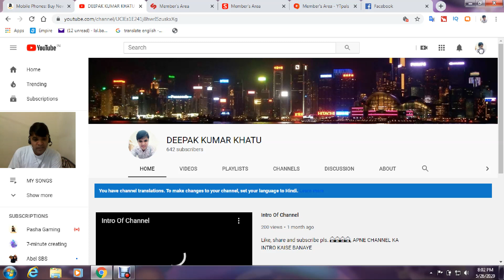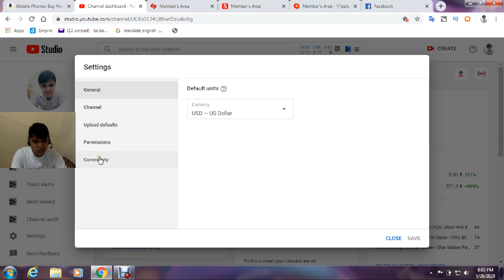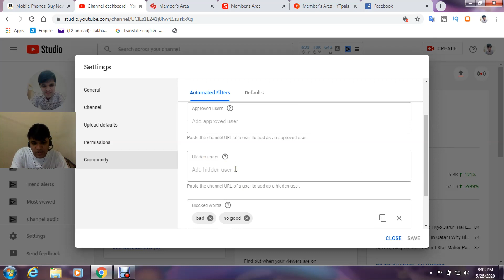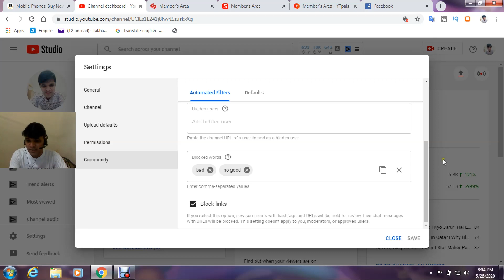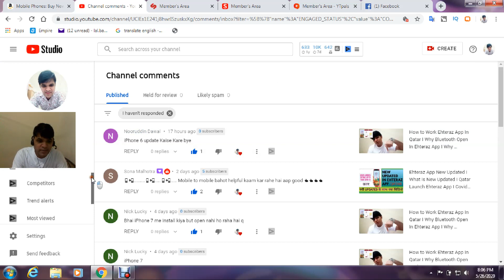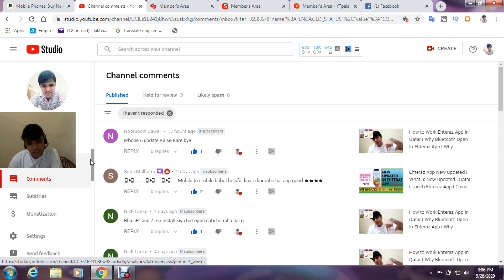HOW TO STOP SPAM ON YOUTUBE I WHAT IS SPAM ON YOUTUBE I MESSAGE SPAM IN YOUTUBE I HINDI TUTORIAL I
Hi Friends,
Welcome to our you tube channel DKK.
IS VIDEO ME YOUTUUBE MESSAGING SPAM KE BARE ME BATAYA GAYA HAI,
VIDEO PURI DEKHE JANKARI KE LIYE,

INSTRAGRAM : DEEPAKMALHOTRA224

BOYA BYMI

1. My SmartPhone
2. My Microphone
3. My Tripod
4. My Wireless Mouse

ban comment spam on youtube,
ban trolls on youtube,
how to ban people from comments on youtube videos,
how to ban someone from your youtube channel,
how to block trolls on youtube,
block trollsblock trolls on youtube,
block trolls from commenting on youtube,
block youtube trolls,
how to deal with haters on youtube,
how to deal with haters comment spam on youtube,
does comment spamming work,
spam kaise roke,
spam kya hai,
spam kaise hota hai,
spam rokne ka tarika,